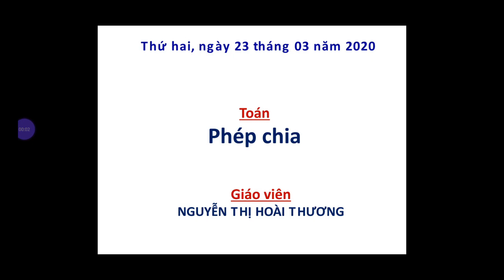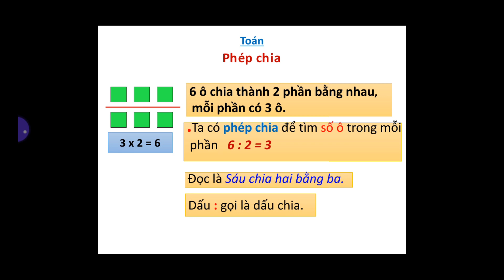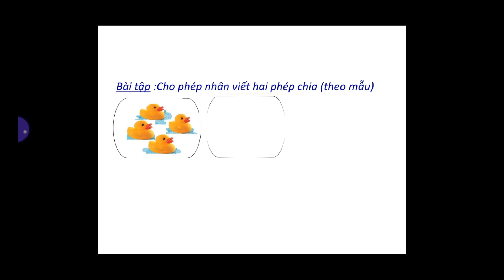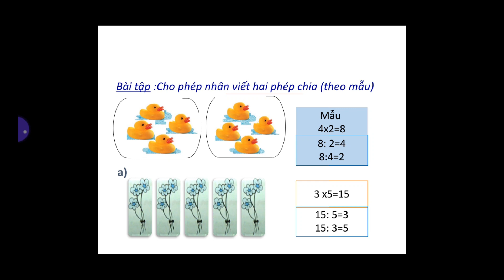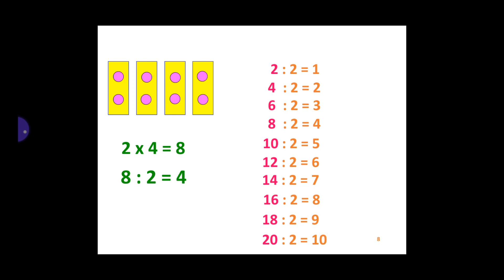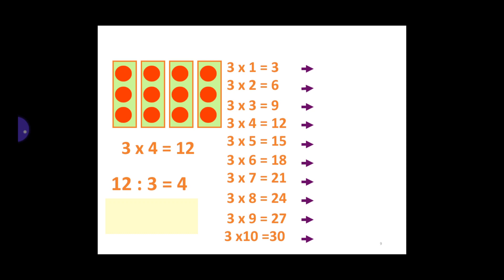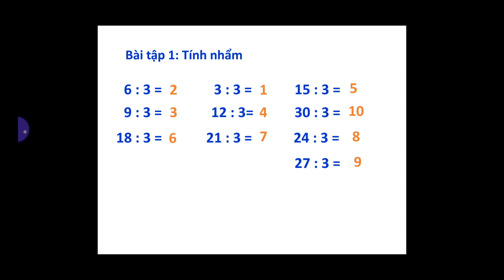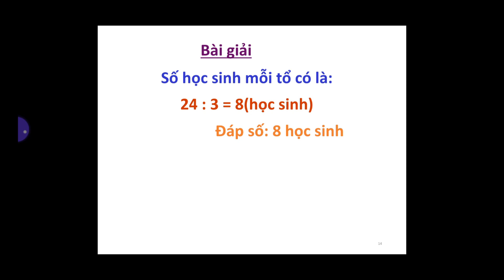Toán: Phép chia , bảng chia 2 , bảng chia 3 | tuần 22 | lớp 2 | HTK